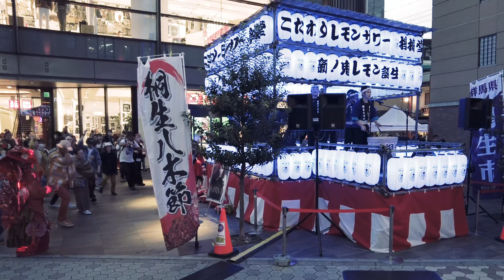[4K]🇯🇵 桐生八木節まつり 浅草で4年ぶりに踊り狂う! 盆踊り / Traditional Kiryu Yagi Bushi Dancing in Asakusa, Tokyo, Japan .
おまつりのまち・浅草六区で、4年ぶりに『桐生八木節まつり in 浅草』が復活しました‼︎
桐生八木節まつりは来場者数50万人を誇る、北関東最大規模のお祭りで、群馬県桐生市で夏場に行われます。
浅草では10月21日（土）・22日（日）の2日間（1日4回）開催され、前半は桐生市から本場の音頭とお囃子、そして踊り手（桐生市八木節キャンペーンスタッフ）さんの演舞披露が行われ、
後半は誰もが自由に参加できる踊りの時間がありました。
踊りが最高に自由でカッコ良く、テンションがグッとあがる、お囃子と音頭取りも最高でした‼︎

The "Kiryu Yagibushi Festival in Asakusa" is back in Asakusa, Tokyo, for the first time in four years. ‼︎ The original Kiryu Yagibushi Festival is the largest festival in northern Kanto with 500,000 visitors and is held in Kiryu City, Gunma Prefecture, in the summer.
This year's festival is the Asakusa version.

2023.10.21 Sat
4K60fps virtual walking tour

ーーー
▽MAP
Rock Broadway Shopping Street
2-6 Asakusa, Taito-ku, Tokyo

ーーー
0:00 OP
0:13 浅草六区ブロードウェイ / Asakusa Rock Broadway
1:10 本場 桐生八木節 演舞 / Performance by authentic staff
18:08 総踊り / Time for everyone to dance
49:15 END

ーーー
▽backgroud music
【Opening Music】

ーーー
[4K]🇯🇵
“MOS“ 浅草 Full 路上ライブ America's Got Talentで話題!! ブラスバンド

[4K]🇯🇵
浅草 雷門盆踊り-夢灯篭- 波乗りジョニー 2023

[4K]🇯🇵
歌舞伎町 BON ODORI 1部 古典盆踊り東京おとめ太鼓

[4K]🇯🇵
渋谷盆踊りBEGIN AKB48 渋谷の中心で踊る＆サプライズゲスト!

[4K]🇯🇵
渋谷 盆踊り『ギザギザハートの子守唄』『東京音頭』『渋谷音頭』

[4K]🇯🇵
神田明神納涼祭り アニソン盆踊り まるでコンサート会場 AKB48 2023

[4K]🇯🇵
下北沢盆踊り マツケンサンバⅡ 阿佐ヶ谷スパイダース 4年ぶり開催

[4K]🇯🇵
人の数が半端ない! 築地本願寺盆踊り大会 2023

[4K]🇯🇵
「夜に駆ける/YOASOBI」「とっとこハム太郎」盆踊り2023 うえの夏まつり 不忍夢

[4K]🇯🇵
下北沢 阿波おどり 復活 第2夜 全10連

[4K]🇯🇵
久米川阿波踊り大会2023 全16連 東村山 高円寺の連も多数参加 阿波おどり